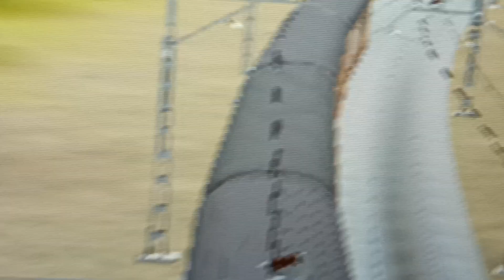german electric train